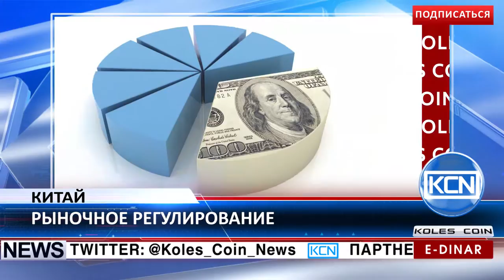KCN: Регулирование банковской системы в Китае